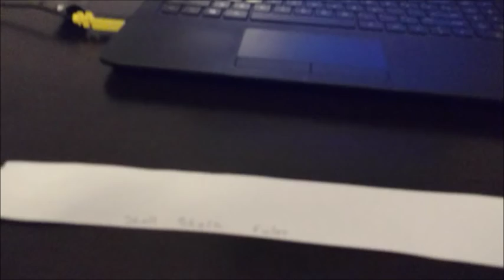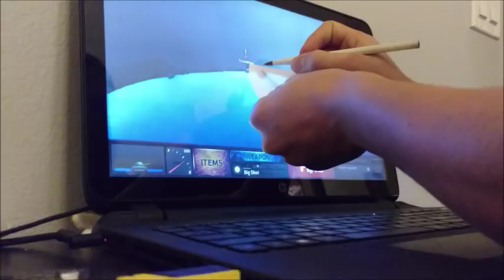how to make a shell shock ruler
This videos should show you have to create and use a shell shock ruler. Hope it helps you.